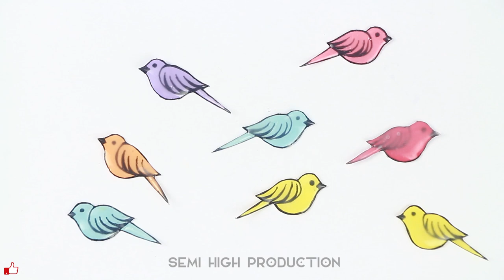Best Hot Glue Craft Idea | Glue Bonsai Wall hanging idea Idea | Room Decoration Idea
Best Hot Glue Craft | Glue Bonsai Wall hanging idea Idea | Room Decoration Idea.
How to make awesome wall hanging idea using hot glue and wire .

Below Some Common Craft Materials, i hope you will need for your DIY Projects .
There are really very Stylish and reasonable price

Below Some of our cool paper Folding crafts / paper flower origami / diy room decor ideas/
all are easy paper crafts flower and creative idea.

1.

2.

3.

4.

5.

6.

7.

8.

Below Some Keyword to find the video, who love paper crafts ideas.

Recycled Crafts diy for room decor .

Semi High Prodction Top Trending Video Link :

1.

2.

3.

4.

5.

6.

7.

8.

My Studio Setup :

Monopod for DSLR, 62'' Professional Horizontal Arm Tripod with 360° Rotatable
Modern Studio Soho Desk / Table
Product photography box

find the products for your projects which means if anyone click and buy from the product links, we will

Music Credit

Thanks for believing us. We try our level best to serve you by making videos
and products so that we can add some value to our relationship. Like us/ Dislike us , comment
us and share to grow like a friend do Everytime.

Legal Note : @Semihigh Production is the owner
of the content exclusively as intellectual property. We consider
 plagiarism is a serious offense. We will be ready to take serious action anytime.